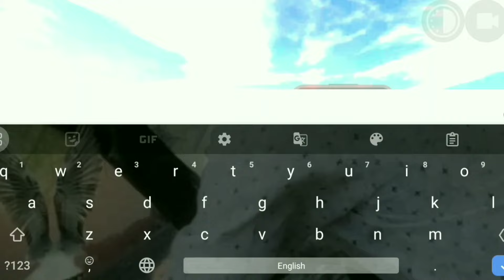NEW UPDATE SECRET + RGS TOOL - INDIAN BIKES DRIVING 3D